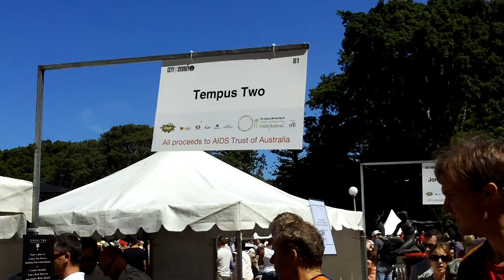Tempus1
AIDS Trust Wine & Food Fest 2009